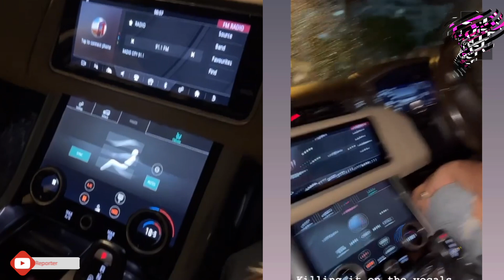Tejasswi Prakash Turns SINGER For Karan Kundra On LONG DRIVE, Latter Says Dedicates ROMANTIC Song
Naagin 6's Tejasswi Praksh Turns Singer For Boyfriend Karan Kundrra, Latter Compliments Her Singing & Says 'Baby T I Love You'